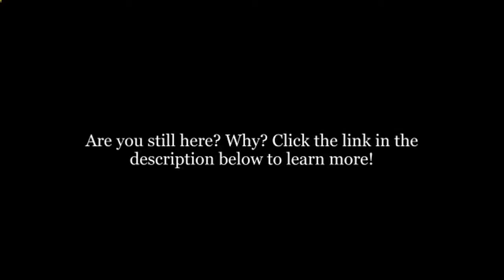NNN Real Estate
Crowd Realty Advisors offers real estate investors clear and simple 1031 exchange solutions through Delaware Statutory Trust ownership interests, and whole property acquisitions.
DEFER TO EXPERIENCE

We are the culmination of over eighty years of relevant industry experience, totaling over $2 billion in real estate transactions. Our primary focus is acquiring properties in the retail sector located in dense, urban and university adjacent locales.